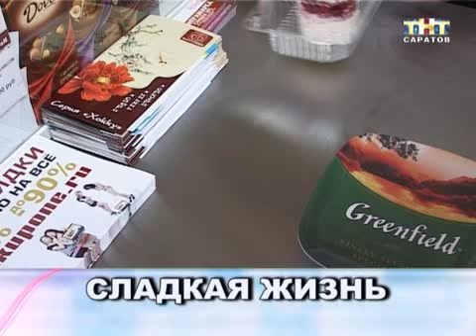Сахарная зависимость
Белая смерть или вкус счастья. Американские ученые доказали, что сахар может вызвать зависимость. Сладкоежек они сравнивают с алкоголиками, а сам сыпучий углевод предлагают включить в список легких наркотиков. Одни заедают сладеньким стресс, другие не представляют жизни без тортиков и пирожных...